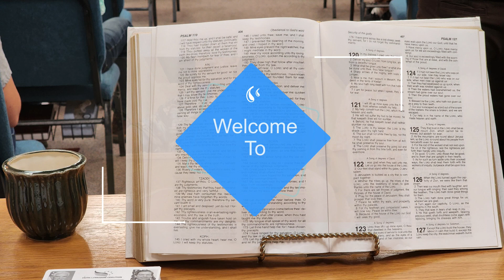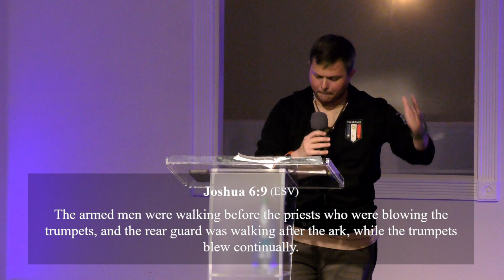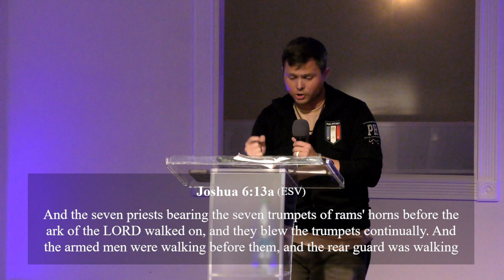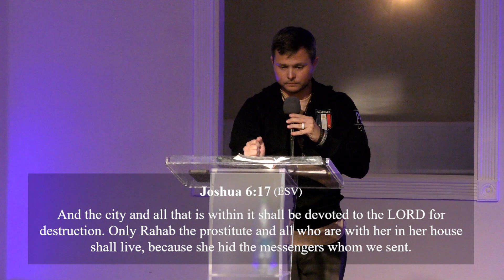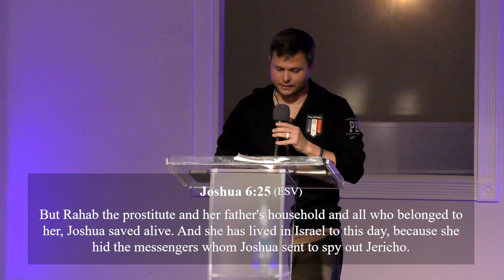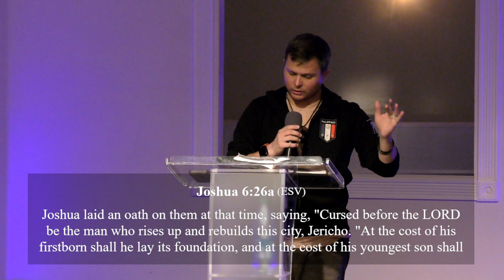Don't Rebuild Jericho - Associate Pastor Kelly Mohr - Fountain of Life Church, Okeechobee FL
We all know the story of Jericho and how the walls came tumbling down. This was taught throughout Sunday school classes, and even popularized in music. But, did you know that those who attempted to rebuild the walls of Jericho had a curse upon their lives?

In this message from Associate Pastor Kelly Mohr we find out how bad it can be when we try to rebuild the walls and strongholds in our lives that have been destroyed by the Lord, and why we need to focus on the Lord rather than the sin we have left behind.